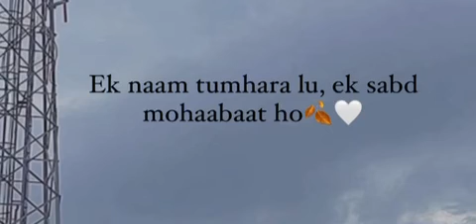Ek Naam Tumhara Lu- The Longingness Ft. Tapaswini Gajapati